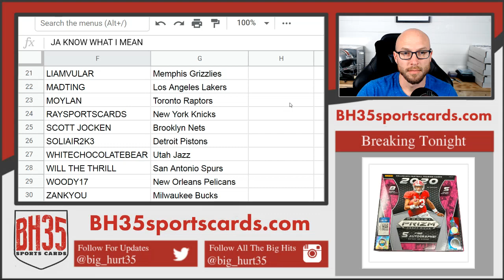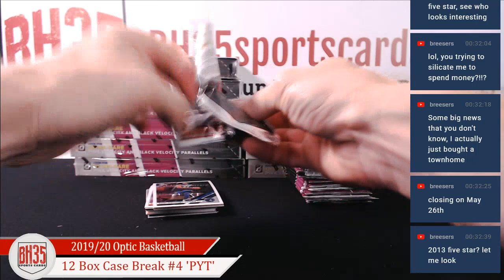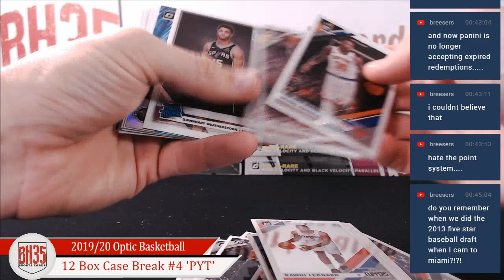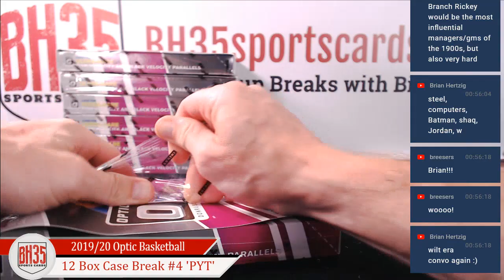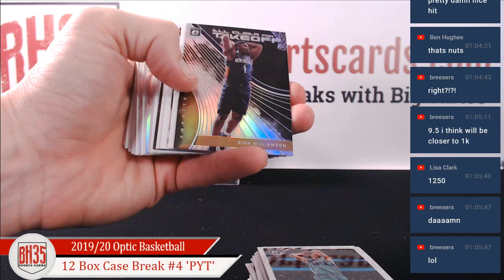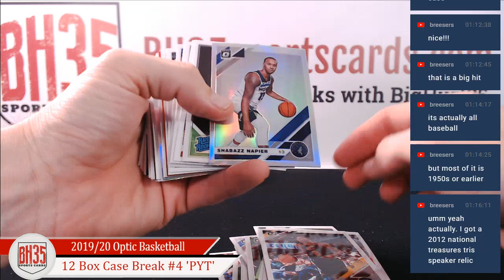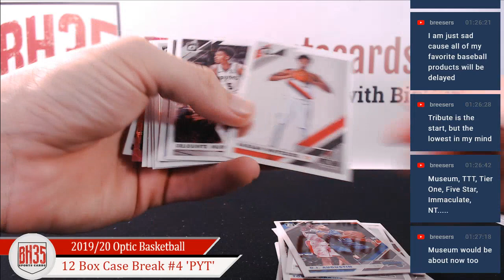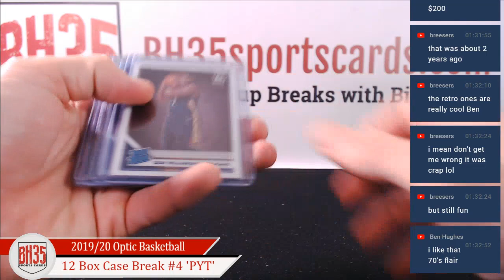201920 Panini Donruss Optic Basketball Hobby | 12 Box Case Break #4 Pick Your Teams